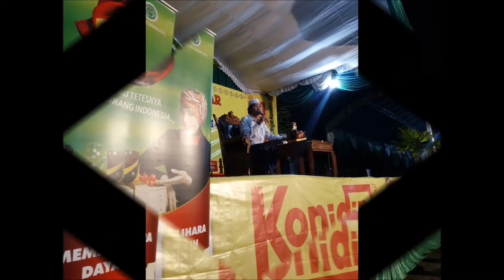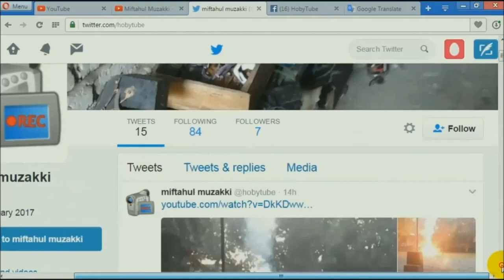pengajian akbar anwar zahid ponorogo 2017 (part 2)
Pengajian Akbar
Dalam rangka memperingati :
Isra' Mi'raj Nabi Muhammad SAW. 1438 H

                                                Bersama
                                           KH.Anwar Zahid
                                          (Dari Bojonegoro)

Hari/Tanggal : Senin , 6 Maret 2017
Pukul              : 19:30 WIB (Ba'da Isya') - selesai

Tempat : Halaman Masjid "Baitussholihin" JL. Flamboyan Dusun       Pule Desa Polorejo Babadan Ponorogo